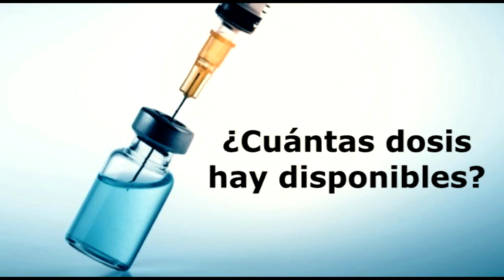El próximo miércoles 22 de junio comienza la campaña de vacunación contra la influenza